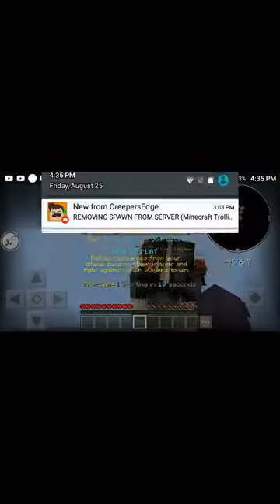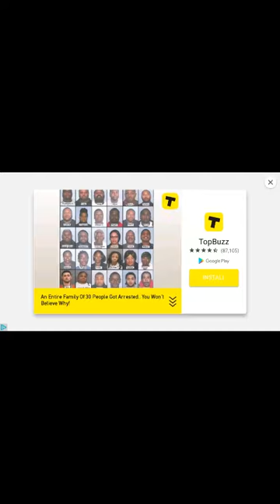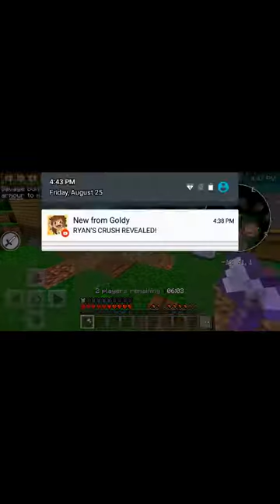Seeing a other hacker